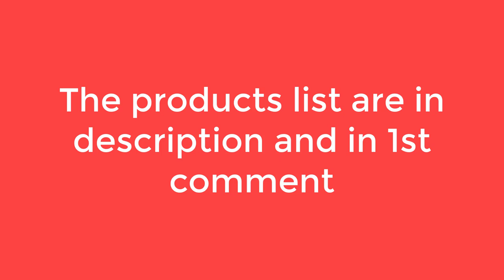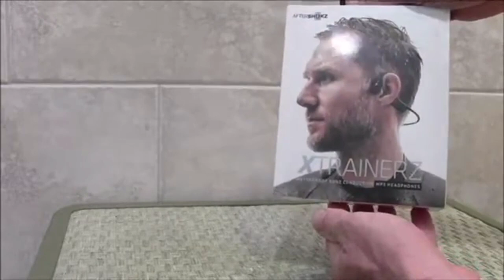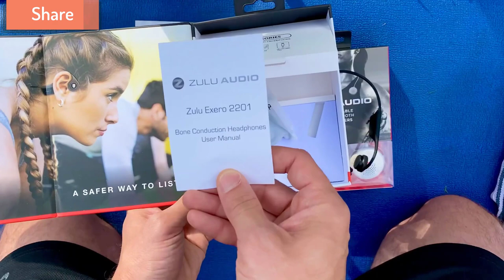Top 5 best bone conduction headphones 2024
No 1 YouthWhisper Lite Bone Conduction Headphones =
No 2 AfterShokz OpenComm =
No 3 Zulu Exero Open-Ear Wireless Bone Conduction =
No 4 AfterShokz Xtrainerz =
No 5 AfterShokz Trekz Air =